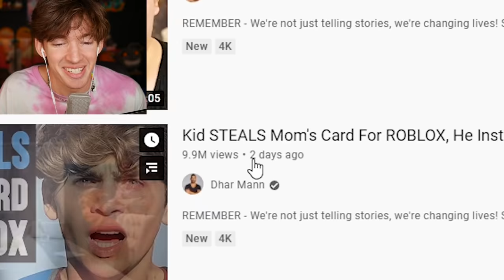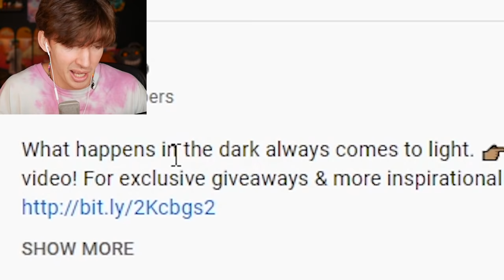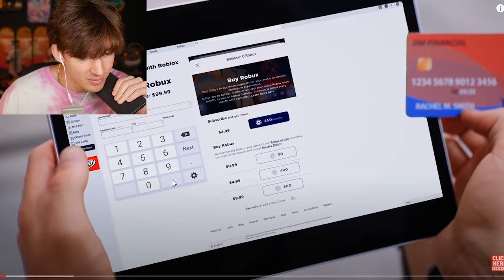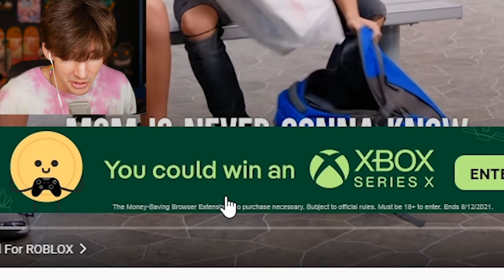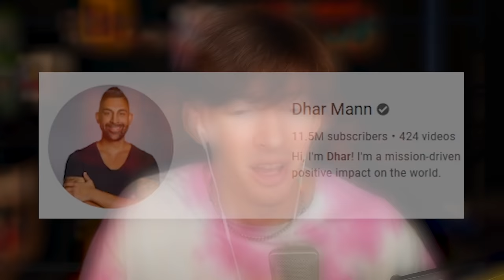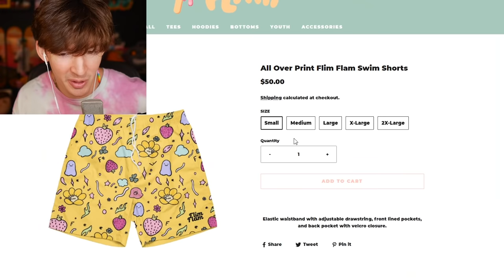Reacting to kid's stealing money for ROBUX in ROBLOX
USE STAR CODE FLAMINGO
WATCH @DharMann
Today I react to Dhar Mann's "Kid STEALS Mom's Card For ROBLOX, He Instantly Regrets It | Dhar Mann" video, all the love in the world to Dhar Mann and all the actors in the videos this was so fun to react to lemme know if you guys want more go show some love to them